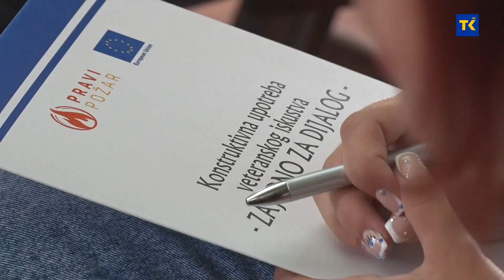Radionica „ Zajedno za dijalog - veterani i mladi“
Radionica „ Zajedno za dijalog - veterani i mladi“ održana je danas u Tuzli.  Do sada u BiH realizovano je preko 130 ovakvih radionica, koje govore o vremenu prije rata, u vrijeme rata i poslijeratno vrijeme.